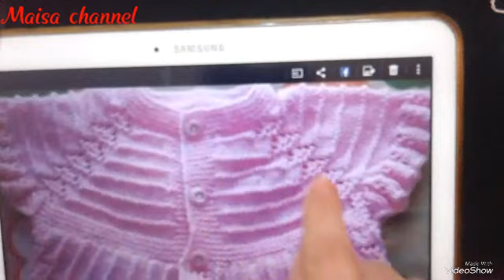طريقة شغل غرزة الفستان......تريكو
لفيديو الشغل من اعلى وعمل الحردات
فيديو لطريقة شغل حرف (كورنيش) الفستان